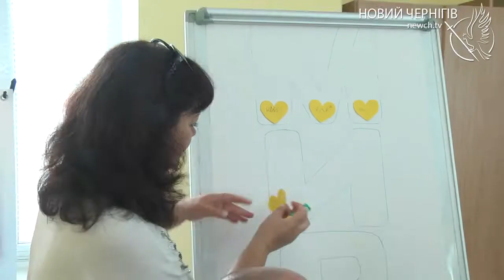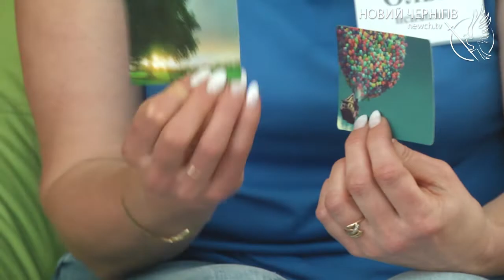У Чернігові почав діяти психологічний хаб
Психологічний хаб для чернігівських дітей та їхніх батьків розпочав свою роботу у Чернігові 7 червня. Це плід співпраці управління освіти міської ради та міжнародного благодійного фонду "Жовто-блакитні крила".
Батьки, що привели своїх дітей на перше заняття з психологами, кажуть - найбільшої проблемою для їхніх чад під час війни став брак живого спілкування з однолітками.
Хаб працюватиме з 10 до 16 години і може прийняти одночасно до 30 дітей і 4 психологів. Заняття триватимуть від 20 хвилин до години.
До того, як відвідати Чернігів, благодійний фонд "Жовто-блакитні крила" відкрив аналогічні хаби в Яремчі, Ірпіні та Вишгороді - містах, що теж сильно постраждали від російської навали.
За словами психологів, близько 80% дітей переживають травматичні події, такі як війна, без шкоди для психіки. Ще 20% - група ризику, на роботу з якою в першу чергу і розрахований хаб.
Хаб працюватиме на постійній основі щонайменше до 1 вересня, і, ймовірно, змінить розклад роботи коли діти повернуться за парти.